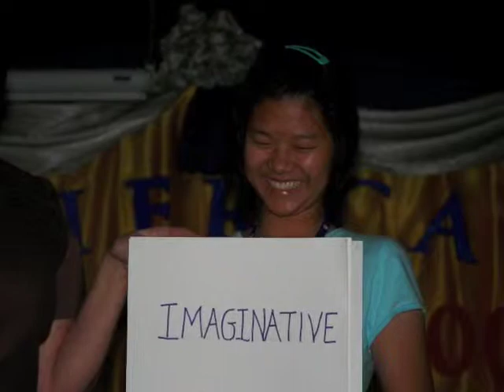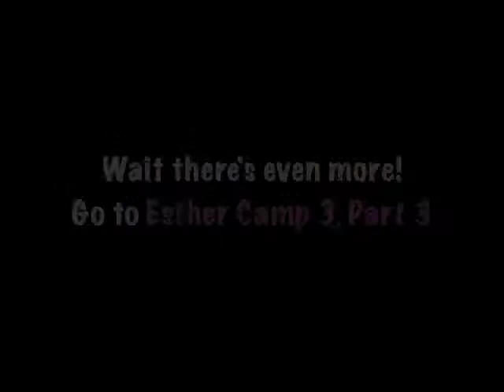Esther Camp 3 (Part 2 of 3)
Esther Camp 3 - Medical/Dental Clinic (Feb 17-21, 2009)